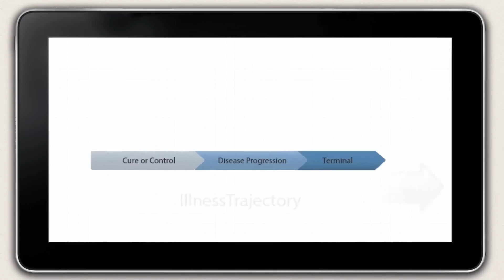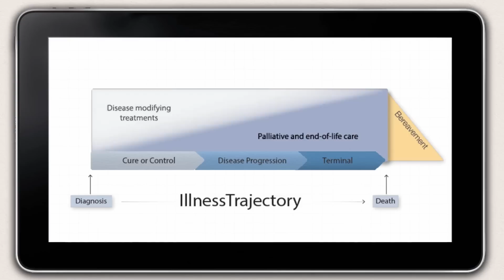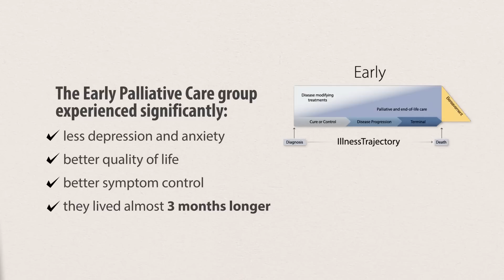Better Early Than Late - English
Palliative care early is better than palliative care late - there's proof!